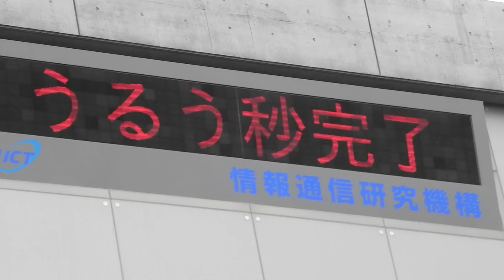うるう秒挿入